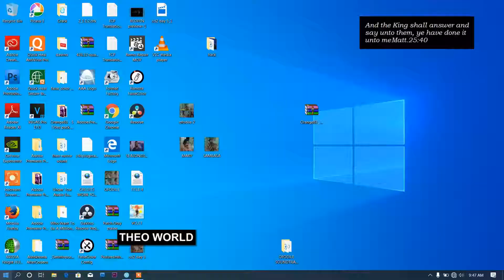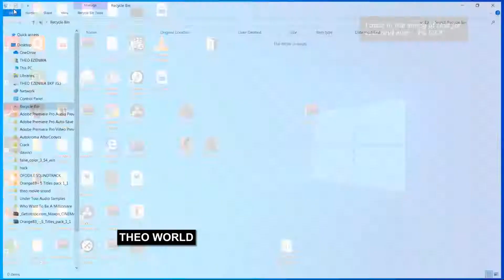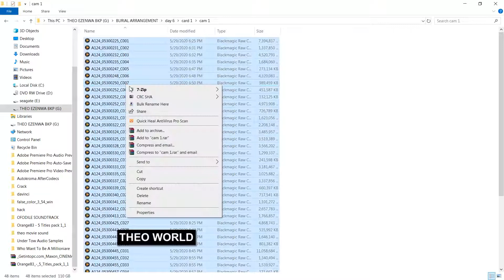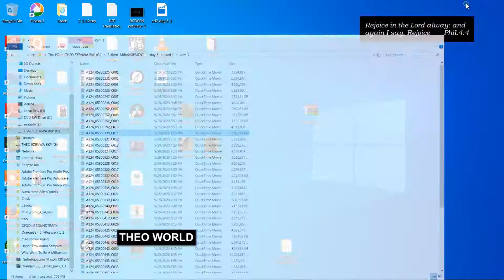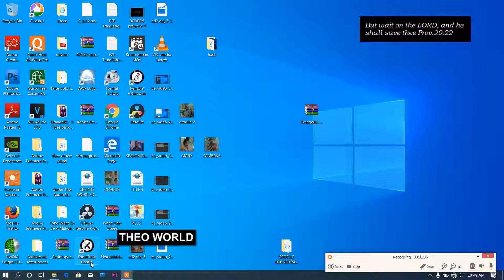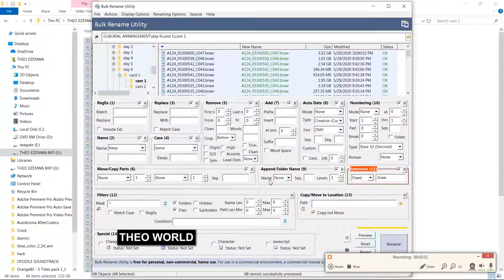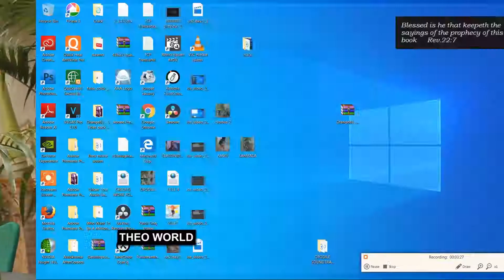HOW TO IMPORT "braw" BLACK MAGIC 4k RAW in pluraleyes for Premiere pro 2020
IN THIS VIDEO, YOU WILL LEARN HOW TO SOLVE THE PROBLEMS ON  IMPORTING AND SEQUENCING BRAW BLACK MAGIC CAMERA RAW FILES FORMAT IN ALL PLURAL EYES (RED GIANT) for Premiere pro 2020

This will help you to Edit very fast. Helps you in sequencing your Multicamp clip and videos

WHEN YOU TRIES TO IMPORT OR ADD MEDIA OF THE NEW BLACK MAGIC RAW FORMAT AND YOU DISCOVERED FOLDER WHERE YOUR FILE IS BECOMES BLANK... NOT IMPORTING!!!

THIS IS THE BEST TUTORIAL TO SOLVE YOUR PROBLEM.

LET'S KNOW HOW THIS HELPED YOU.